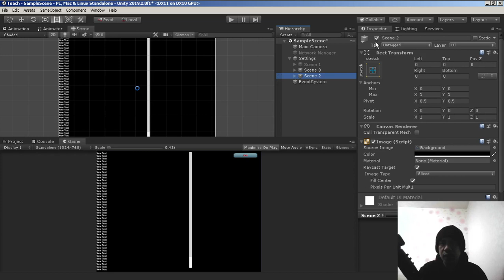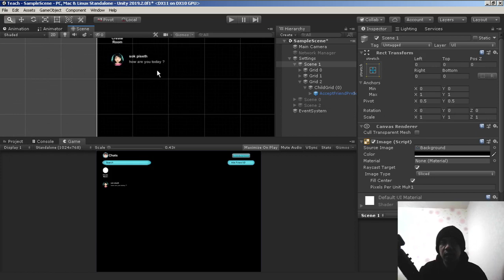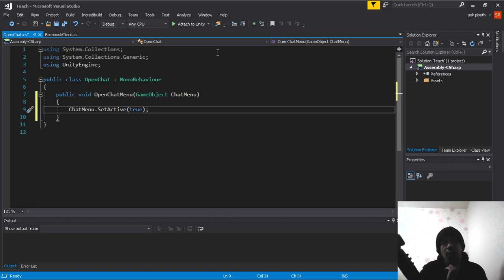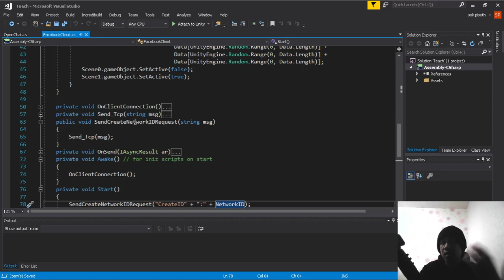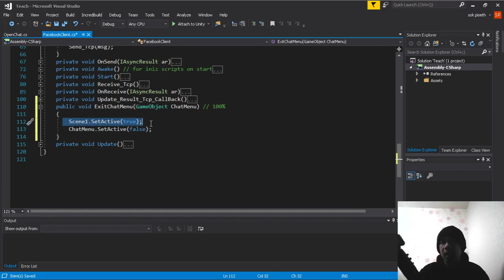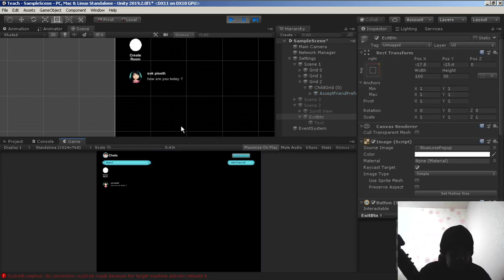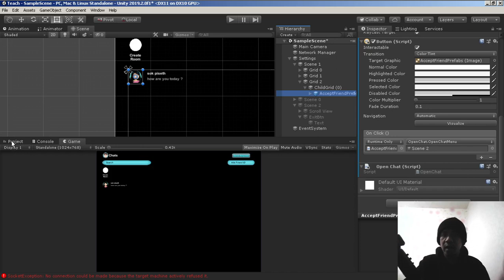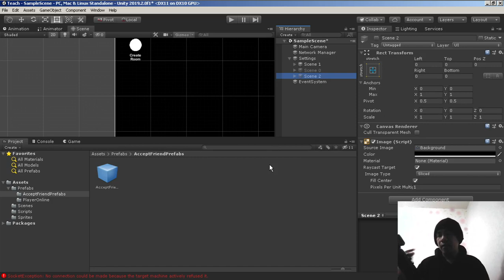Cambodia (Khmer) Unity3d Facebook Messenger Basic Lesson 12 Open Chat & Scripts